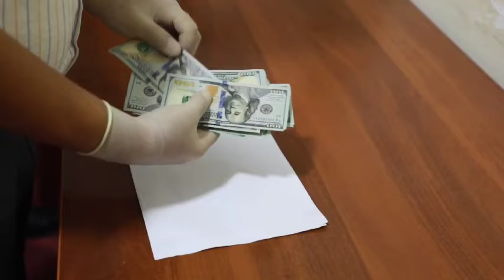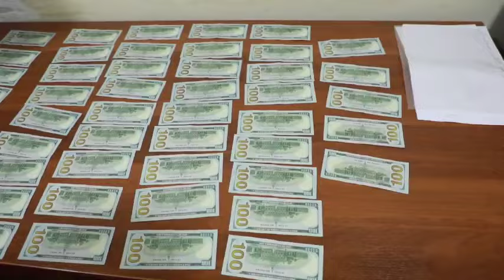Ayolga kim choh qazidi? U sezib qoldi